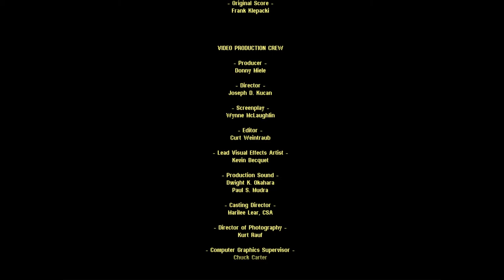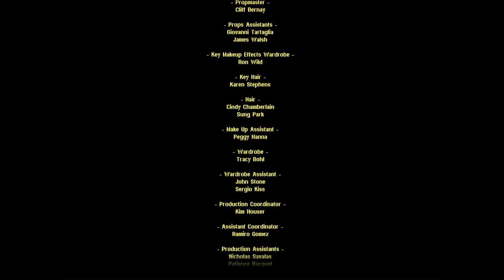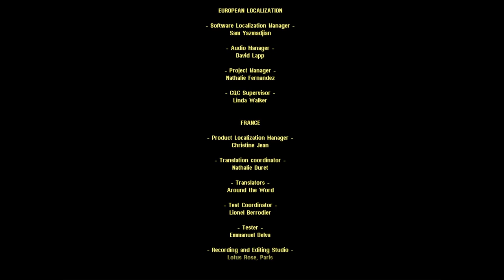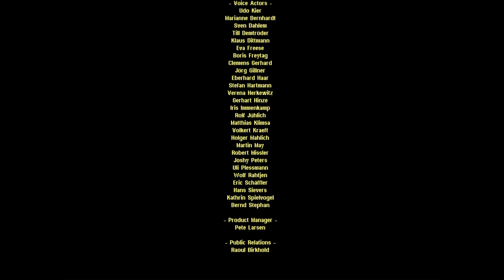《終極動員令：紅色警戒2-尤里的復仇》蘇共劇情-04 終章-前往尤里的故鄉「羅馬尼亞」摧毀其尤里要塞總部.消滅其一統天下的邪惡野心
《尤里的復仇》是《終極動員令：紅色警戒2》的正統資料片，講及蘇聯在紅色警戒2中戰敗後，尤里意欲使用自己發明的心靈控制科技來統治全世界和蘇聯和盟軍亦敵亦友的關係。

躲藏的尤里計畫通過使用他的心靈控制器，一種有能力控制人纇心靈的大型設備，控制整個世界。

劇情從一次白宮的簡報會開始，尤里打斷了簡報會並且告訴美國總統麥可·杜根，他在全球建立了一個由心靈控制器組成的網路，並計劃心靈控制整個行星。其中一個心靈控制器是在舊金山的惡魔島上並且尤里在簡報會的結尾啟動了它。

杜根總統立刻下令對心靈控制器展開空襲。但是所有AV-8B攻擊機被擊落，雖然其中一架撞入惡魔島的核反應爐，造成設備缺電而不能啟動。儘管如此，尤里啟動了他的另外兩個心靈控制器（分為埃及大金字塔附近和南極），地球上的大多人口迅速被尤里心靈控制了。

蘇聯戰役劇情

蘇聯領導層發現盟軍計劃回到過去，他們意識到，如果他們能在舊金山奪取盟軍的時間機器，蘇聯可能重新取得優勢。蘇軍進入舊金山並設法奪取時間機器。但是時間機器沒有足夠的電力，因此將軍（代表蘇聯指揮官，玩家）必須奪取四個發電廠（另外，尤里部隊也再爭奪發電廠並啟動心靈控制器）。蘇聯控制了足夠的發電廠之後，因為誤操作而回到恐龍時期。 將軍必須從霸王龍的攻擊中保衛時間機器。安全的回到正確的過去之後，順利的找到占據舊金山的蘇軍基地並成功摧毀了心靈控制器。

蘇軍從未來把特殊檔案帶回到莫斯科通知蘇聯領導，蘇聯怎樣輸掉戰爭和尤里帶來的威脅。 洛馬諾夫總理命令將軍去德國黑森林毀壞愛因斯坦的實驗室和超時空傳送儀的原型機（盟軍關卡立場逆轉）。將軍及時地毀壞這個潛在的威脅，導致盟軍在原先時間線中突襲莫斯科逼降蘇聯的計劃告吹，雙方被迫議和。
蘇聯戰役第二關截圖，圖中為愛因斯坦實驗室，實驗室左側為超時空傳送儀

尤里在英國倫敦建造了一個心靈信標，能心靈控制整個城市，並且那裡的盟軍部隊被尤里控制了。將軍前往倫敦解救盟軍部隊。但是尤里在倫敦還建立了一個基地和心靈控制器，不過蘇聯和盟軍很快聯手毀壞尤里的基地和軍隊。

在這次勝利以後，出訪的洛馬諾夫總理的飛機被擊落在摩洛哥卡薩布蘭卡。 在尤里趕到之前，將軍被派遣到卡薩布蘭卡建立基地和搶救洛馬諾夫。洛馬諾夫在卡薩布蘭卡唯一的機場登機回莫斯科。

根據情報，將軍被派到了太平洋上一個未知的海島，尤里在此設了一個大型基地和建立了一大隊雷鳴潛艦。在登上海島以後，將軍毀壞尤里的大型基地和所有他的殘存部隊。

在戰鬥結束之後，在海島上發現有火箭發射設施和一枚目的地是月球的火箭。蘇聯使用這種火箭，帶領將軍到月球，並毀壞尤里月球上的基地和指揮中心。

尤里最終逃到在他的羅馬尼亞祖籍地的一座城堡避難。洛馬諾夫命令將軍對尤里的藏身處展開攻擊，將軍發現尤里在該地建立了二個心靈信標，他使用被心靈控制的盟軍和蘇聯軍隊攻擊將軍。將軍建立了基地並且發動對尤里軍隊的一次大型攻擊。將軍順利地破壞城堡。（如果難度中等以上，被控制的盟軍和蘇聯軍隊會建造天氣控制器和核彈發射井，尤里軍隊也建造了基因突變器和心靈控制器）

然而，尤里本人奪取了時間機器和並打算回到過去，東山再起。佐菲雅事先改變了時間機器的目的地並釋放機器所有的能源存量。尤里被困於恐龍時期，而且影片中暗示他被暴龍吃掉了。蘇聯控制了全世界，代表資本主義的股市也被取消，並開始全力發展太空技術，藉此擴展共產主義到外太空……

2019PC Spec:

CPU: Intel® Core™ i7-8700K Processor (12M Cache, up to 4.70 GHz)
MB: ASRock Z390 Phantom Gaming 6
M.2SSD: Samsung 970 EVO Plus NVMs SSD with V-NAND, 500GB
SATASSD: OCZ VERTEX 4 SSD 128GB
HDD: WD BLUE 1TB